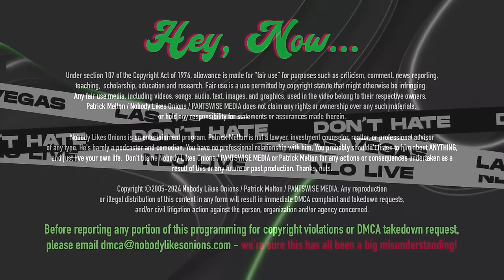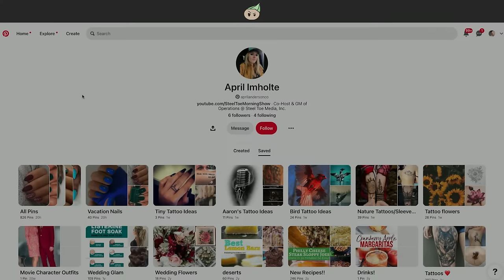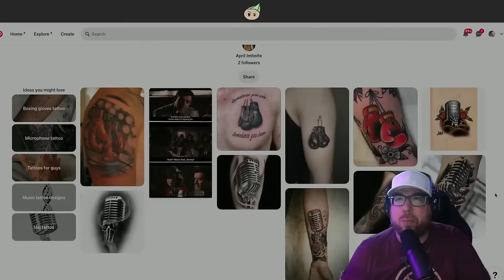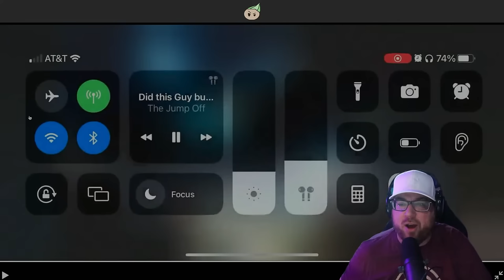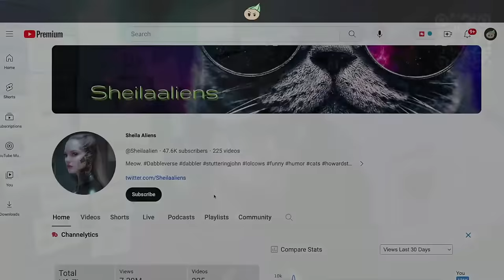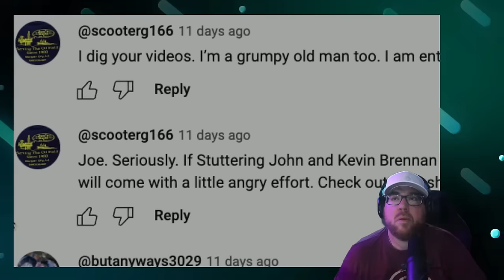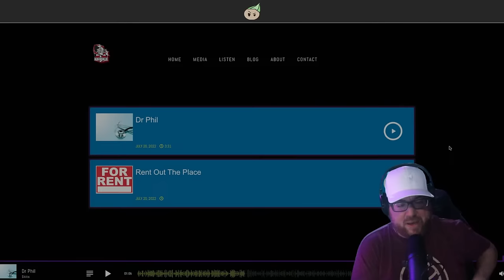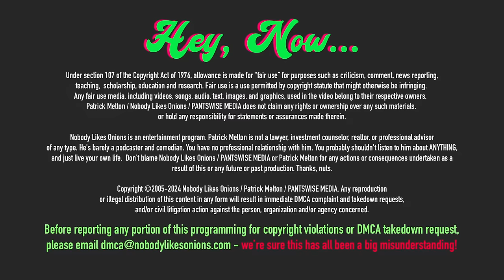January 26, 2024: STEEL TOE Struggle Show! DONKEYLIPS Goes Mobile! CRAZY JOE Is Killing It!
Happy Friday! We've got an extremely awkward moment from Minnesota's favorite failed radio duo, Aaron and April Imholte. What's going on with the couple? After opining about a renewed career in terrestrial radio and seeing their support dry up before their very eyes, what's next for the distraught darlings of the radio dial as they hurl toward poverty? Micheal Ray Bower has figurered out how his legs work and wants you to come on a walk with him. Our old friend Crazy Joe is becoming slowly awakened to the new presence of the onions in is life again, and it's not going to go well for the cranky old senior citizen.